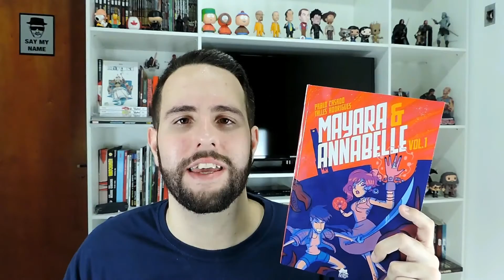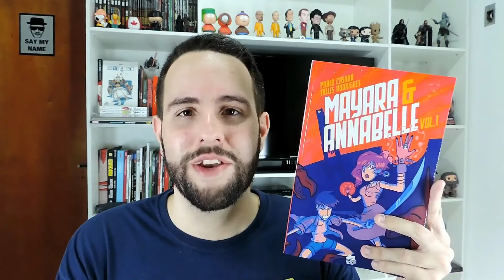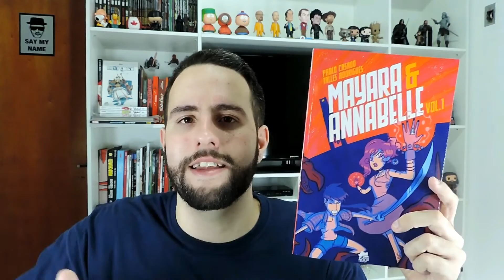Papo Zine | Mayara & Annabelle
- O Volume 1 também está disponível na Ugra
- Os dois volumes estão disponíveis no catálogo do Social Comics